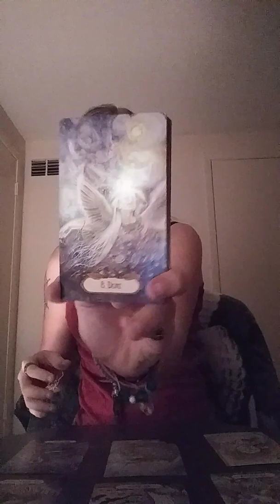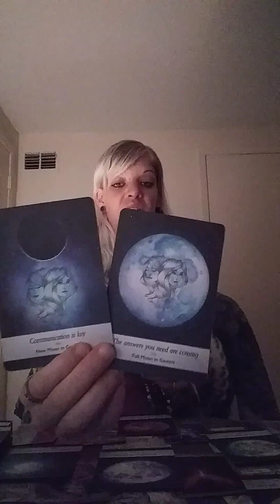OracleUnicorn Libra - 💯😎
50$ per hour 25$ for 30 minutes.

  My readings are general on YouTube, I do them weekly but note they are not time specific.
Remember this reading may not resonate for everyone take what pulls at your heart and leaves the rest!
Thank you so much everyone for your views!❤❤❤❤❤

To donate some love and support my way here's the link to my go fund me.

Thank you so much to all your love support and donations!❤